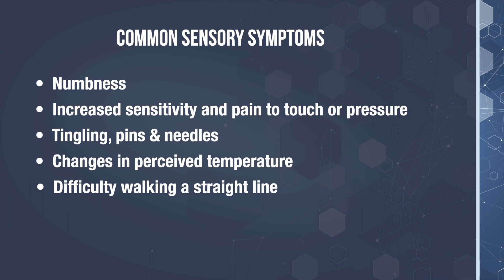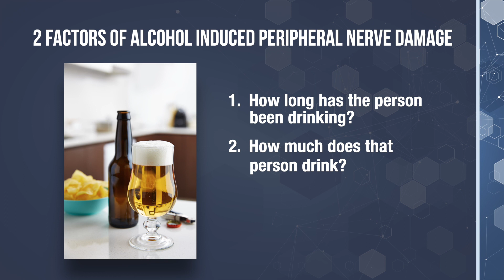How Much Alcohol is Too Much for Nerves? - The Nerve Doctors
How Much Alcohol is Too Much for Nerves?  (see description below)

If you're suffering with Peripheral Neuropathy and have questions or concerns, or contact Dr. Coppola or Dr. Monteiro at: or Call Toll Free (USA)
Resources:

46% of people afflicted with alcoholism will develop nerve damage to the feet or legs or hands and arms called peripheral neuropathy.  But, what about people who are just recreational drinkers.  Are they still at risk for developing peripheral neuropathy?

Alcohol can be found nearly everywhere but here’s the reality, it’s a toxin; which is why it gets us drunk.  Unfortunately, that toxicity also has a negative impact on nerve health.

When consumed, even in small amounts, alcohol will slow down neuron-to-neuron communications. This means that messages from the brain to the nerves and back again will travel more slowly and less frequently, especially to your feet and legs or hands and arms.

When the nerve signal is greatly slowed down, it causes short-circuiting of the nerve communication.

This will result in both sensory and motor symptoms.
The most common sensory symptoms that will be noticed are:
Numbness
Increased painful sensitivity to touch or pressure (for instance: you might not be able to tolerate clothing brushing on your skin or the bedsheets on your legs
Tingling or an abnormal feeling around the hands, arms, fingers, legs, feet or toes.
Changes in perceived temperature (for example, your feet may feel like they’re on fire or they may feel like you have them on a block of ice)
Difficulty in walking a straight line, even when you haven’t consumed alcohol.

The most common motor symptoms include:
Muscle spasms in the feet, legs, hands or arms
Weakness in the hands or the legs
Loss of coordination and balance
Muscle atrophy or muscle wasting

So how does drinking alcohol cause all this damage?
Well, regular and chronic alcohol consumption greatly increases free radical damage to the nerves leading to severe nerve degeneration.

Dr. Monteiro and Dr. Coppola are the co-authors of the book Defeat Neuropathy Now … In Spite of Your Doctor. This book gives the reader an “Eye-Opening” look into why medications and traditional therapies leave most neuropathy sufferers stuck in misery without hope. This book is a survival manual for anyone suffering with neuropathy dispelling myths and outlining proven treatments based on the most current research on reversing neuropathy. Get your copy today at: